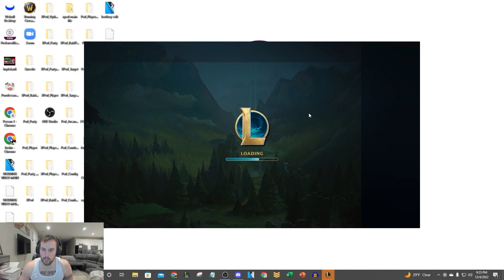WE FUNNELED THE WORST CHAMPION IN LEAGUE OF LEGENDS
League of Legends season 13 Zeri, Shen, Zilean, Yuumi, and Morgana gameplay!